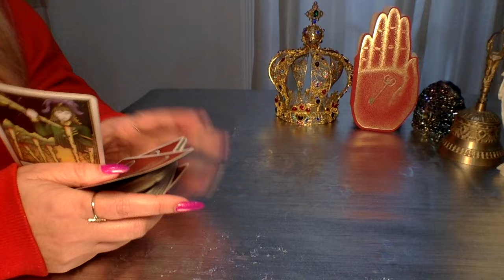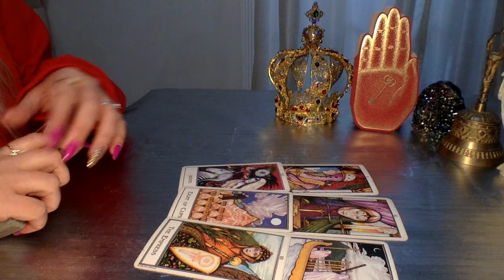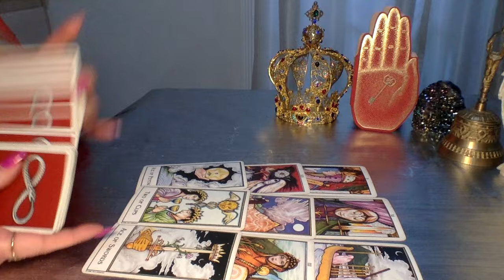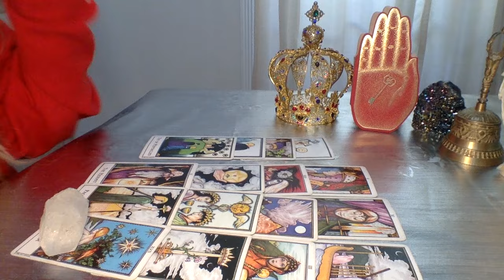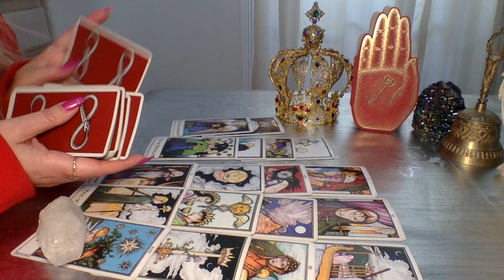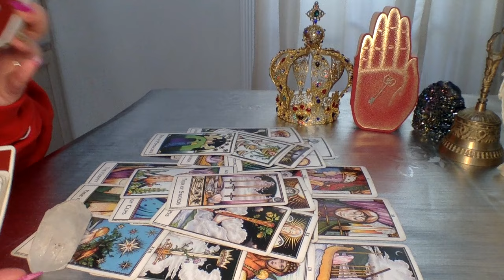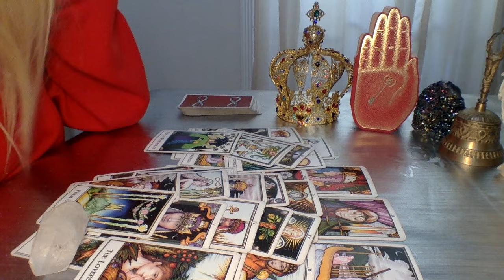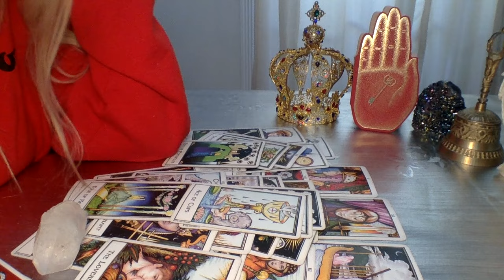ARIES💜WILL YOU GIVE THEN ANOTHER CHANCE?😢 THEY WANT MORE...ZODIAC TAROT READING